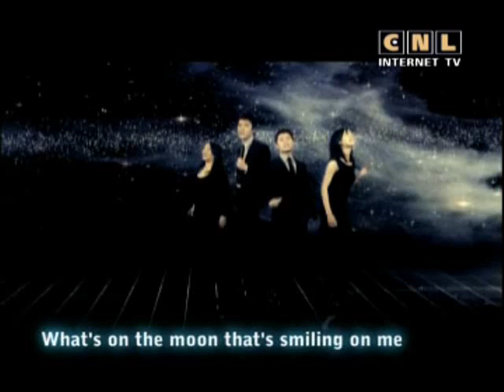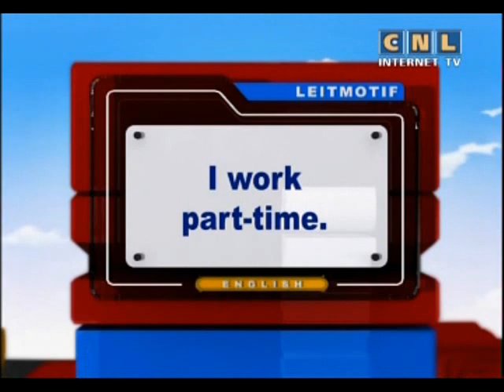The best English 231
00:00  Hi everybody.
00:30  Keywords: